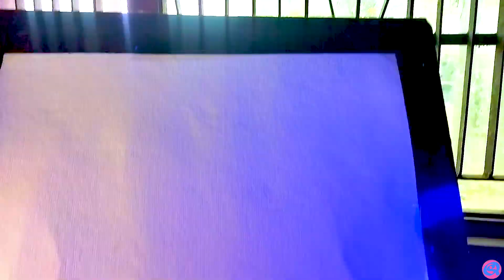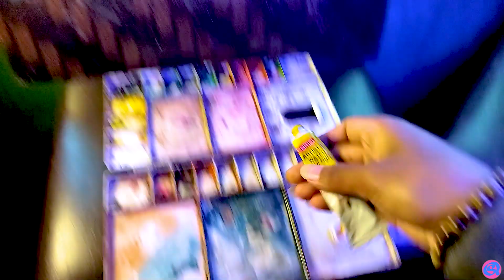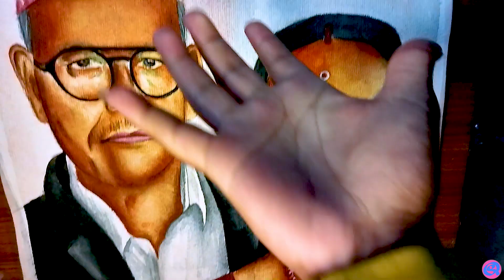Baba r Aaama Ko Prorated Banako Hai | Kunwar Artist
Good Morning 🌅

Hi guys ,this new art work for U
I Know That the video came with more
Op level.
draw with free hand method.

paper : handmade paper
brush : animal brush
colour : wall colour
pencil : HB2.   0.5 mm

love U all guys from my channel
hope we will meet very soon 🤠☺️

be safe in own home

Ok b bye

If any materials contain other product then inform us we Will cut it .And don't make any Strick without any information.

khatam , tata ,bye bye, see you tomorrow
Good Night😩